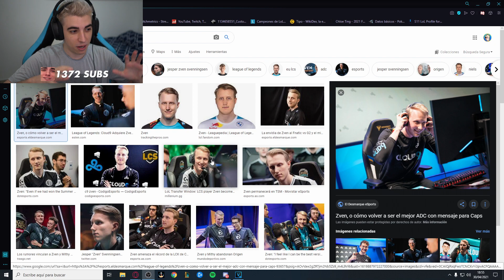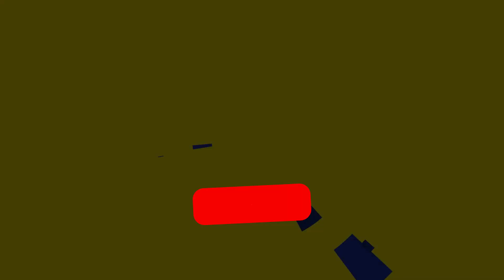😨¡LA PARTIDA MAS INCREIBLE DE LA HISTORIA! ¡JUEGO con JUGADORES PROFESIONALES de CLOUD 9 y RNG!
💜¡Hago directo todos los dias en Twitch!